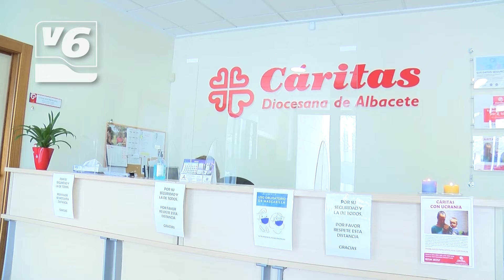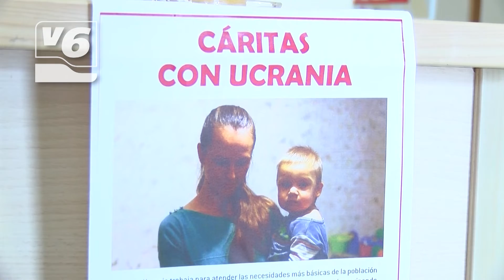Colaboración entre Cáritas y las instituciones para colaborar en la acogida de refugiados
La invasión de Ucrania deja una importante crisis humanitaria en Europa y acarrea ya consecuencias en las familias de Albacete. Desde Cáritas hacen un llamamiento a la sociedad albaceteña, los altos precios de la energía o los carburantes, están dejando en extrema vulnerabilidad a familias que ya tenían una difícil situación.